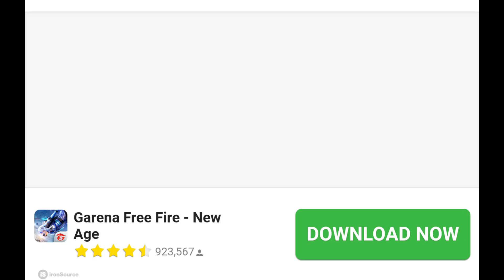Respawnables - Gameplay Walkthrough Part 2 - (Android, iOS)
Download Respawnables Game:

Google Play:

App Store:

About Respawnables:

The PvP shooting games madness and TPS multiplayer shooter that will make you forget all other FPS shooting games is here! Feel the thrills of the fighting and killing in this TPS and become a top sniper assassin! Enjoy this dynamic free multiplayer. Get ready for some action with your shooting guns . Have you already? Run, shoot, laugh, and respawn!

…you are NOT expendable, you are… RESPAWNABLE! The duty is calling, beat your enemies!

Join this fun third person PvP action game now! Play this online shooting game for FREE: Complete challenges, join a special forces squad, or just kill them ALL shooting a gun!
Become whoever you want: sniper, special ops soldier, shooting expert, or just a combat killer to feel the thrills of the adrenaline in this online shooter! Feel the action of a TPS fight while you defeat your enemy army on all the battlefields.

If you like special ops modern games, you will love this creative multiplayer army with PvP destruction mode. Will you become the last man standing? Join different sniper teams and define your online strategy and combat tactics to defeat the military rivals in the battle lands!

OFFLINE COMBAT MISSIONS:
- More than 185 single quests. Choose your player and start leveling it up!
- Test all the weapons and plan your offensive in this pvp!
- Short battle for entertainment on the go!
- Practice your TPS strategy: Be the best third person shooter!

ONLINE THIRD PERSON SHOOTER AND MULTIPLAYER BATTLE SIMULATOR MODE:
- Seamless connection and matchmaking
- Two shooting modes: Free For All & Team VS
- Play with allies on a war with a single goal: the survival of your army!
- Jump into sniper maps like you do with a battle pass in other first person shooting games.

CUSTOMIZE YOUR SPECIAL OPS AND ARMS:
- 60+ customization battle items with FPS, TPS, and military attributes
- 30+ weapons for attack and defense: Choose your favorite guns, equip a grenade, use a hunting rifle, a machine gun, a colt, any military gun such as an MP5!
- PvP epic online game: In-Game multiplayer shoot 'em up and achievements for legends. Get the largest number of kills!
- Various free battle lands maps

MORE AWESOME FEATURES!
- Super quality 3D third person shooter: Sniper combat style!
- Smooth TPS gun controls
- Mix-&-match content
- In-Game rifleman and weapon achievements
This third person shooter will make you forget any other multiplayer TPS game! If you love third person shooter games and multiplayer or epic combat games, this PvP will make you forget about any other online shooters up you played before! Bring the victory home in this TPS. Take your heroes out of the fort into the battlefield at night! Win the war while avoiding the bullets!
Assassin, gunman, elite soldier, thumper gun man, or just a killer… Which one will you choose? Make your sniper or gunner aim at the shooting target and with your favorite thumper gun, prepare the assault with a shotgun or a rifle and attack and counterattack with violence with the fire of the bullets of your weapon!
Choose your sniper thumper gun and mark your target in this shooting struggle. An FPS multiplayer shooter never was so funny! Start the PvP in this third person shooter online!

Please note: This shooting game is free to play, but extra content can be purchased with real money. To restrict in-app purchases, adjust the settings on your device.